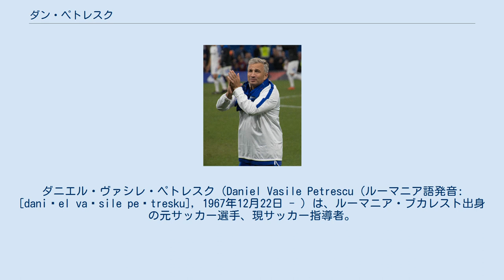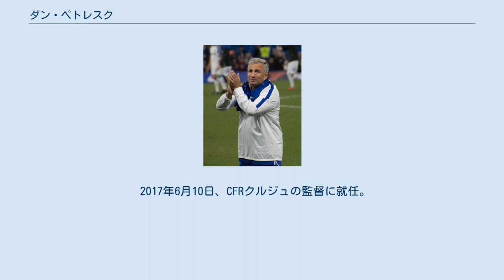ダン・ペトレスク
フォッジャ・カルチョの選手
ダニエル・ヴァシレ・ペトレスク（Daniel Vasile Petrescu (ルーマニア語発音: [daniˈel vaˈsile peˈtresku], 1967年12月22日 - ）は、ルーマニア・ブカレスト出身の元サッカー選手、現サッカー指導者。
元ルーマニア代表。
現在はスュペル・リグ・カイセリスポルの監督を務めている。
 ペトレスクはFCステアウア・ブカレストの下部組織でサッカーを学び、1986年にクラブがUEFAチャンピオンズカップ 1985-86で優勝を成し遂げた1ヵ月後にトップチームへの昇格を果たした。
当初は出場機会に恵まれず、1987年にFCオルト・スコルニチェシュティへレンタル移籍したが、1年後にステアウアへ復帰を果たした。
その後はレギュラーへと定着しUEFAチャンピオンズカップにおいて1988年にベスト4、翌1989年に準優勝に貢献した。
 1991年にイタリアのセリエBに在籍していたフォッジャ・カルチョへ移籍し、1993年にセリエA昇格に貢献すると同じくイタリアのジェノアCFCへ移籍した。
1994年にイングランド・プレミアリーグのシェフィールド・ウェンズデイFCと契約し1シーズンを過ごした後、1995年にチェルシーFCへ移籍した。
チェルシーでは1997年のFAカップ優勝、1998年のUEFAカップウィナーズカップ優勝、フットボールリーグカップ優勝に貢献するなど、5シーズンの間に中心選手として顕著な活躍を見せた。
しかし2000年に監督のジャンルカ・ヴィアリと対立すると出場機会を失い、同年のFAカップ決勝、対アストン・ヴィラFC戦ではベンチ入りからも外された。
 同年7月に1000万ポンドの移籍金でブラッドフォード・シティAFCへ移籍。
サウサンプトンFCを経て、2002年にルーマニアへ帰国しFCナツィオナル・ブカレストへ移籍し、翌2003年5月31日のルーマニアカップ決勝、対FCディナモ・ブカレスト戦（試合は0-1で敗退）を最後に現役を引退した。
 ルーマニア代表としては1989年3月29日のイタリア戦で代表デビューを飾ると、翌1990年のFIFAワールドカップ・イタリア大会代表候補に選出されたが、怪我の影響により最終選考からは外れた。
 1994年のFIFAワールドカップ・アメリカ大会では、1次リーグ最終戦のアメリカ戦で前半18分に唯一の得点を決め決勝トーナメント進出に貢献したが、準々決勝のスウェーデン戦ではPK戦の末に敗れ去った。
ペトレスクは大会を通じて5試合に出場し同国のベスト8進出に貢献した。
 1996年のEURO1996では1次リーグ敗退に終わったが、1998年のFIFAワールドカップ・フランス大会では1次リーグ第2戦のイングランド戦において、終了間際の90分に決勝点を決め2-1の勝利に導き、同国の2大会連続となる決勝トーナメント進出に貢献した。
ペトレスクは2000年のEURO2000終了後に代表から退くまで国際Aマッチ95試合に出場し12得点を記録した。
 引退後は指導者の道へ進み、2004年にFCラピド・ブカレストの監督に就任したが、6試合で指揮を執った後の同年10月に監督を辞任した。
FCスポルトゥル・ストゥデンツェスク・ブカレストを経て2006年1月1日にポーランドのヴィスワ・クラクフの監督に就任した。
ペトレスクは前年優勝クラブを率いて2005-06シーズンを2位で終えたが、2006年9月18日に監督を辞任した。
 同月にルーマニアへ帰国し、リーガ1に昇格したばかりのFCウニレア・ウルジチェニの監督に就任した。
ウルジチェニでは2007-08シーズンにルーマニアカップ準優勝に導き、UEFAカップ出場権を獲得。
2009年5月にはクラブをリーグ初優勝に導くと、2009-10シーズンのUEFAチャンピオンズリーグ、グループリーグではレンジャーズFC、セビージャFC、VfBシュトゥットガルトを相手に2勝2分2敗の勝ち点8をあげ、決勝トーナメント進出にあと一歩のところまで詰め寄った。
 2009年12月にウルジチェニの監督を辞任。
同月28日にロシア・ファーストディビ...